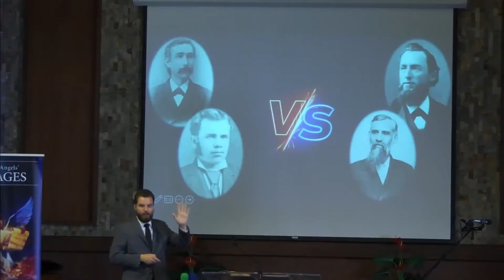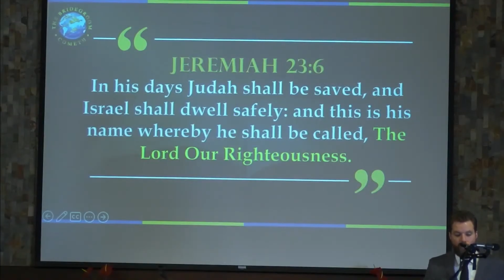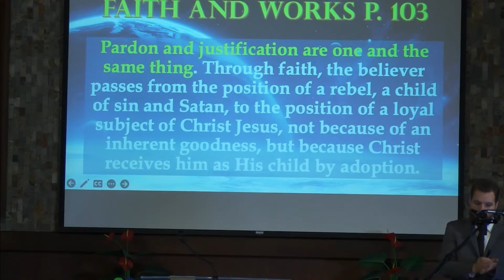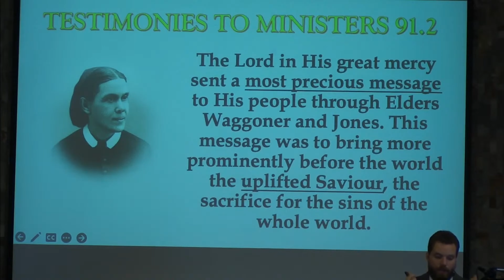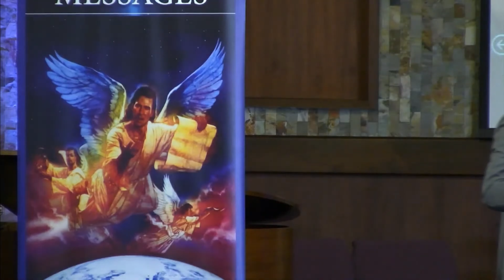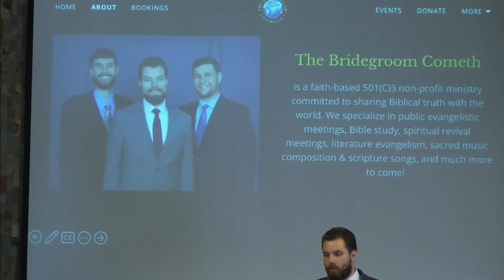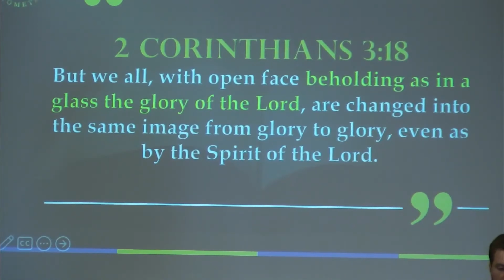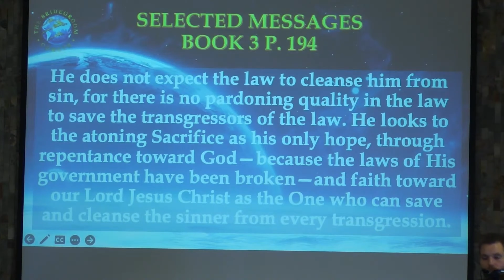The Loud Cry - Shay Capolupo - Norwalk SDA Series Part 2